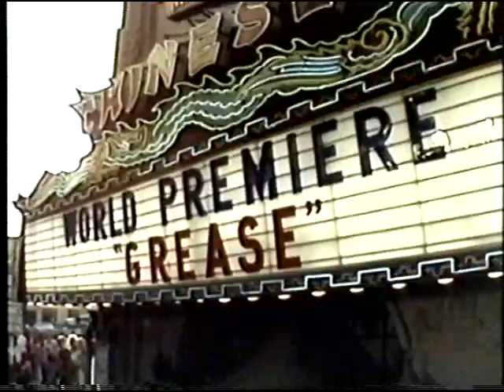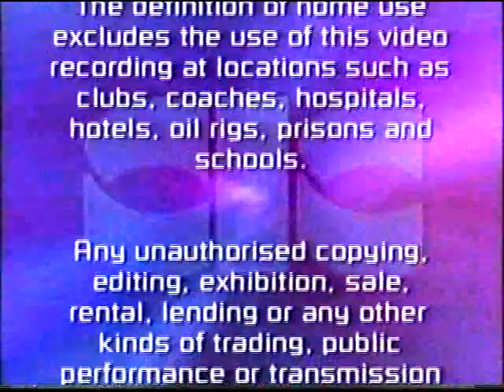Closing To Grease: 20th Anniversary Edition 1998 UK VHS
Never got a chance to upload the closing to this, but after uploading the VHS closing to The Fast and the Furious, I decided why not do it to this as well. Expect two more of these types of VHS closings to come.

Here's the order:
1. Last 10 seconds of Grease
2. Grease: 20th Anniversary special presentation interviews
3. Warning